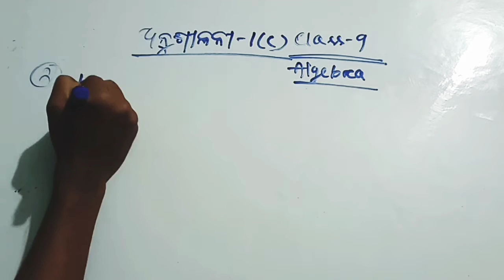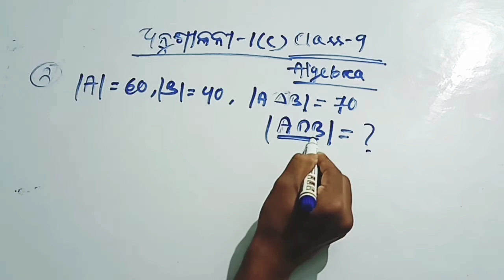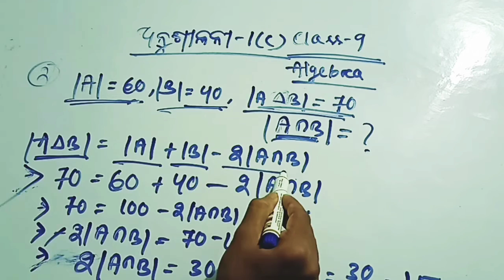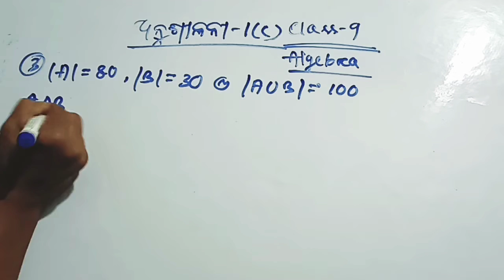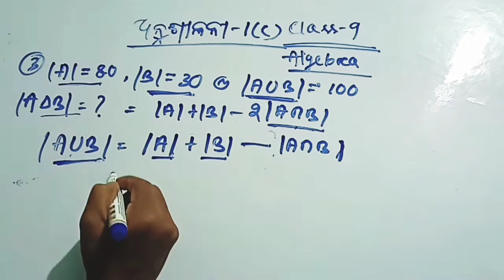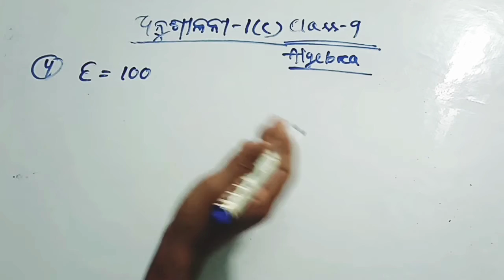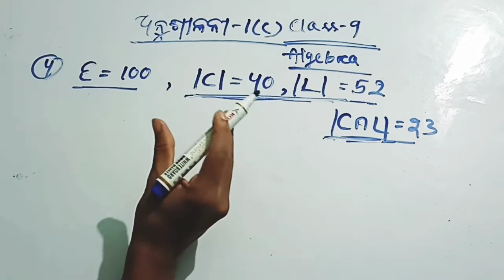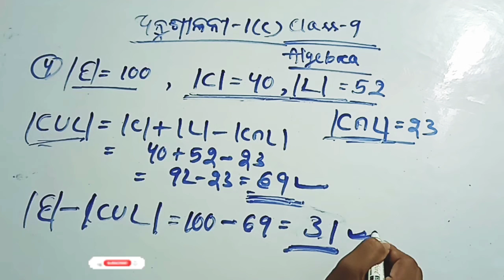ଅନୁଶୀଳନୀ- 1(c) ||class9||question no.2,3and 4 discussion,best concept 2021 by Dinesh pradhan#DRstudy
Support please
                  # Bestconcept2021
exercise1(c)